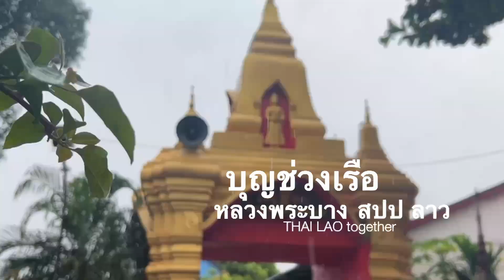เบื้องหลังความอร่อย บุญซ่วงเรือ บ้านหาดเฮียน ของหากินยาก แซปหลาย สปป ลาว ตอน 2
บุก เฝอโรงทาน บุญซ่วงเรือ บ้านหาดเฮียน หลวงพระบาง สปป ลาว แซปหลาย ขอบอก โรงทานหลวงพระบาง สปปลาว ห่างกายแต่ใจไม่ห่างกัน 😁
🇹🇭🇱🇦together